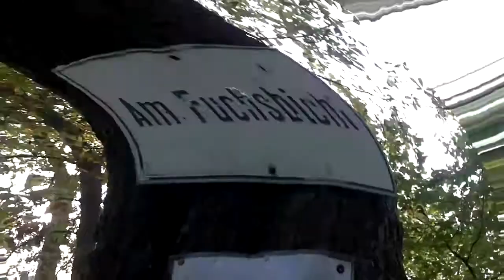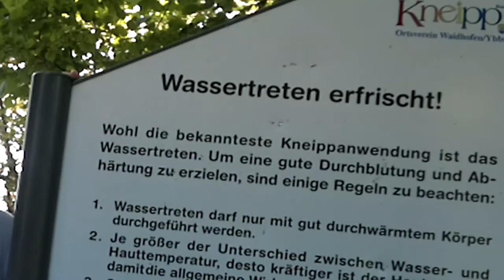Kneippen in Waidhofen/Ybbs. Richtiges Kneippen